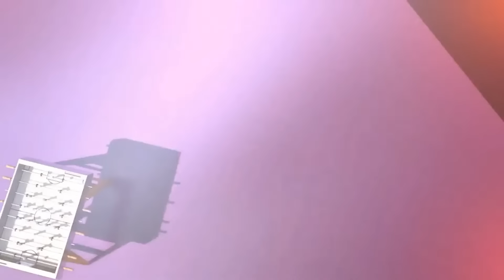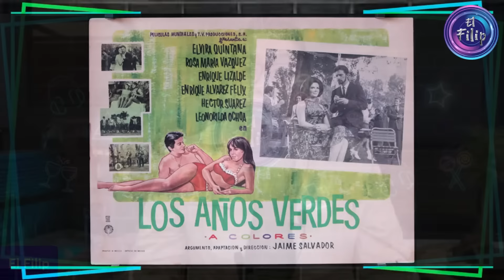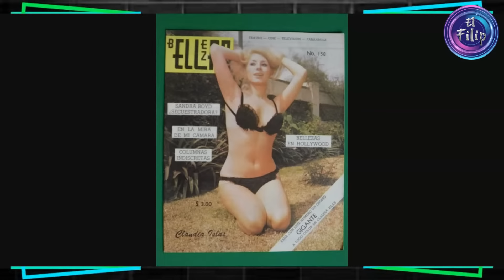LO DE JUANGA ES LO DE MENOS-Claudia Islas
Hoy les voy a contar la historia de una mujer que fue todo un SimboloSexual y que hizo una carrera muy importante en el Cine y la Television pero que sobre ella pesa la idea de ser una mujer Frivola Calculadora y muy mal humorada, ella es #ClaidiaIslas pero qué tan cierto o mentira es lo que se dice de ella? Hoy se los voy a platicar.

              » [El Filip] «
0:00 ─〇 00:00
     ⇄   ◃◃   ⅠⅠ   ▹▹   ↻

DONATIVOS:
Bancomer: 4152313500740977